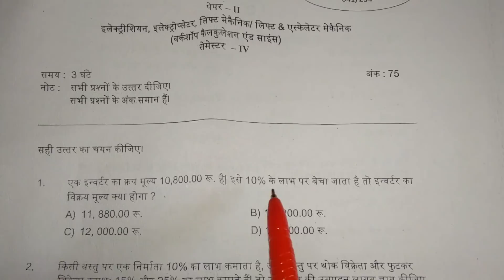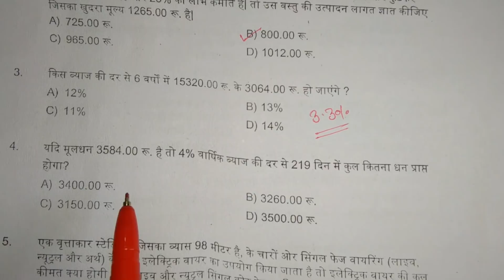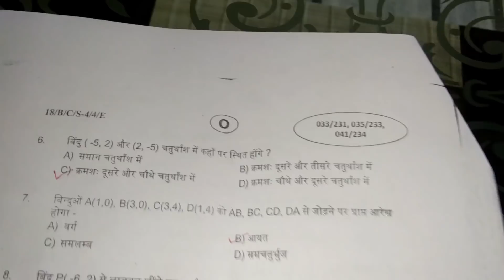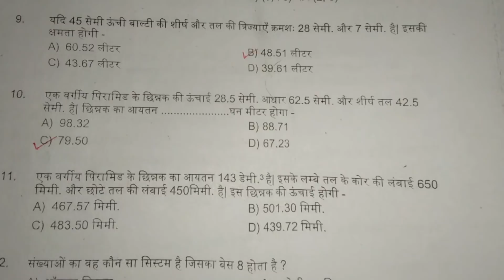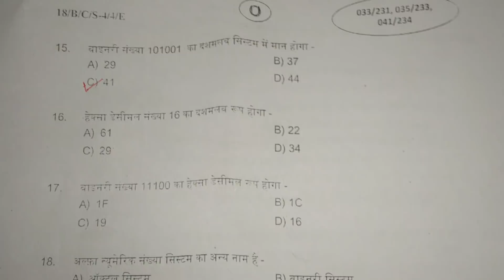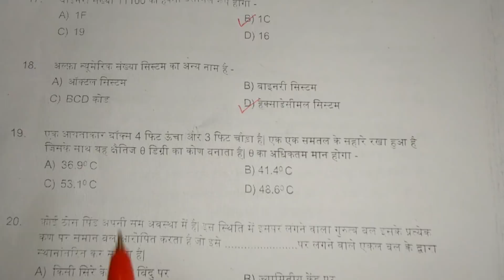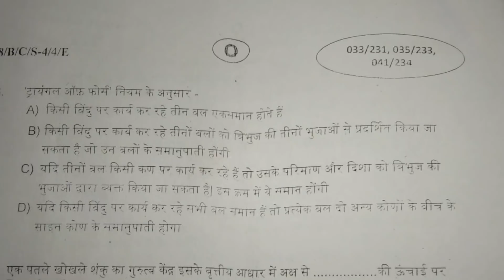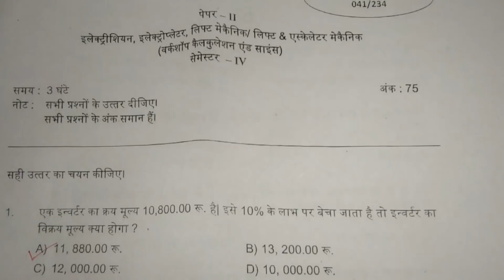Workshop calculations and science 4th semester electrician aug 2018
ITI 4TH semester, electrician theory solved paper, answer key, answer sheet, workshop calculation  and sceince, powerful

🔴Electrical (बेसिक इलेक्ट्रिसिटी +इलेक्ट्रिकल मशीन +Measurement) नोट्स हिन्दी मे sandeep sir coaching notes pdf